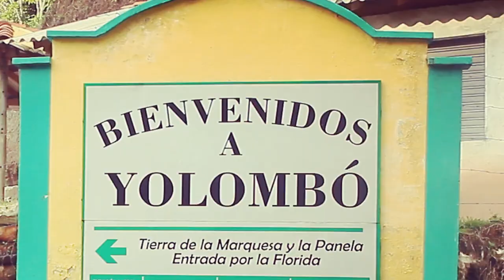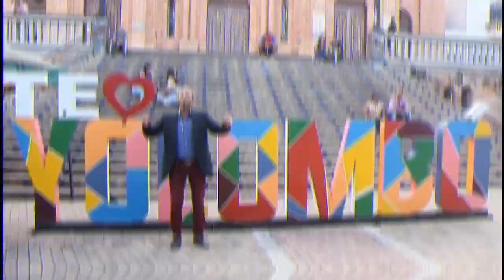ES MI YOLOMBÓ 💛💚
esmiYolombó 💛💚 Canción emblemática de los 460 años de nuestro municipio de Yolombó, una iniciativa del Alcalde Iván Ochoa y la gestora social Sorey Molina, está canción de autoría de Elkin Gaviria, marca la Historia, además será nuestra carta de presentación para propios y visitantes.💛💚